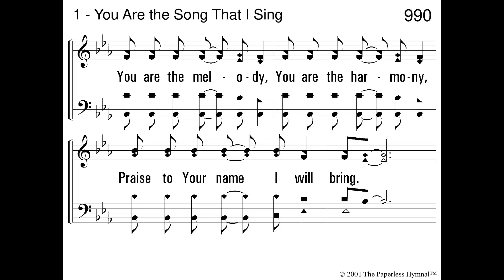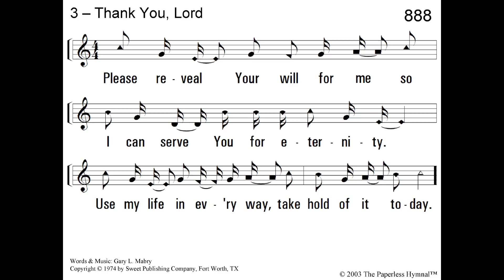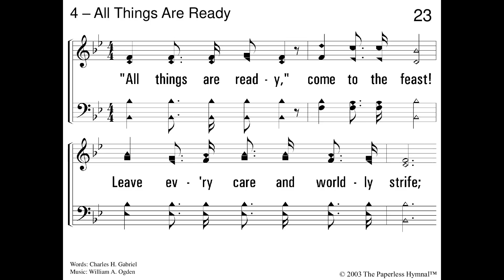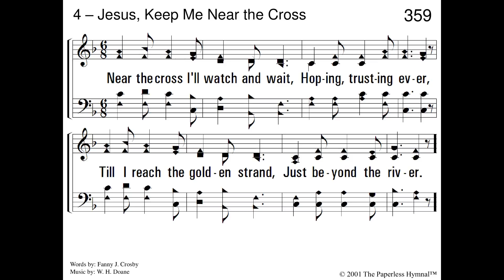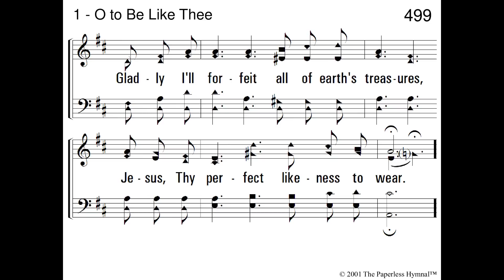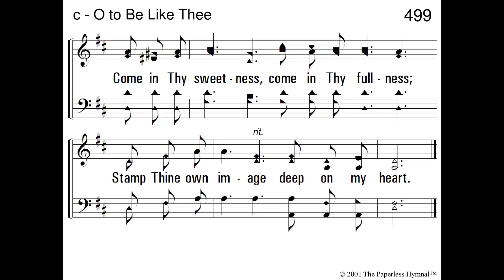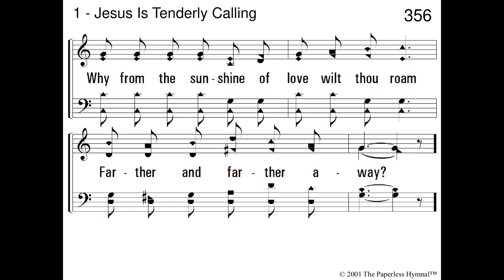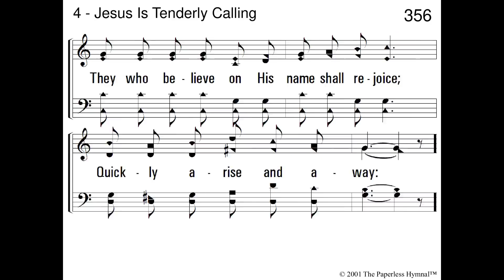Worship Service - May 17, 2020